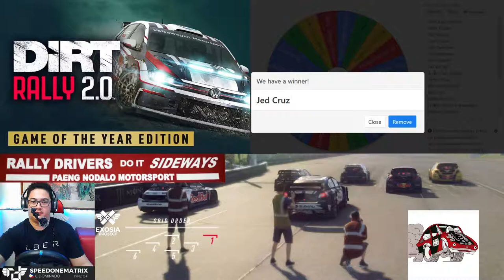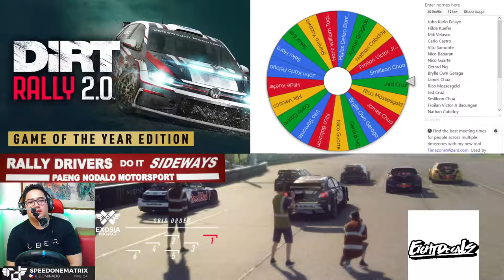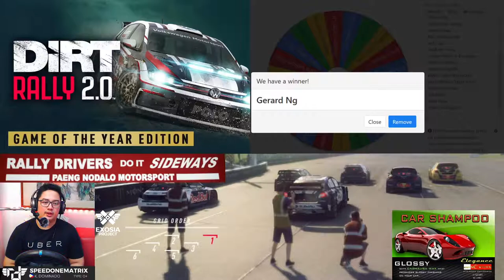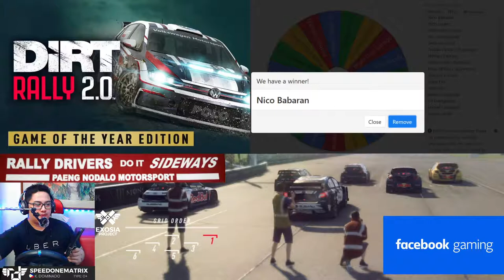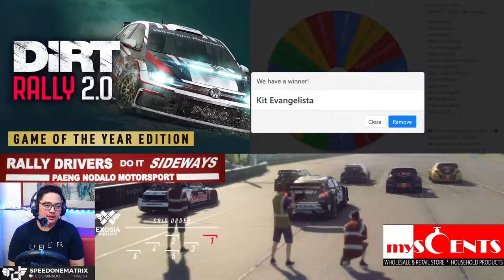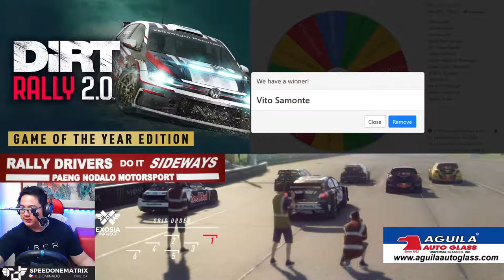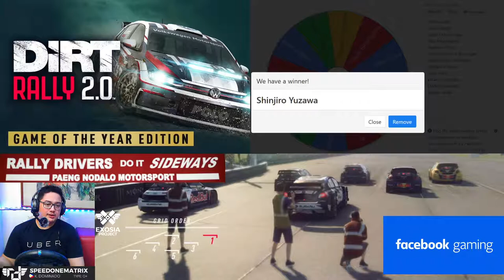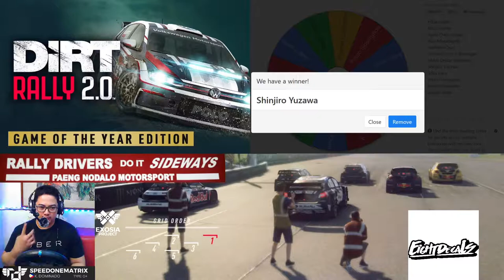DiRT Rally 2.0 Giveaway - January 5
Happy New Year everyone! We'll be giving away 3 copies of DiRT Rally 2.0 Game of The Year edition today